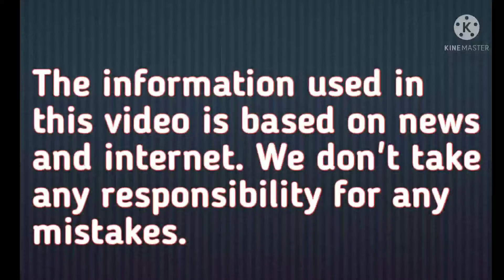Top most homemade vehicles in the world "unbelievable "